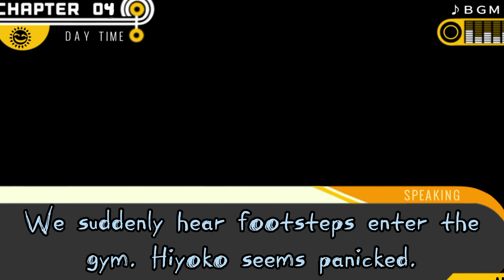(TW) Chapter 4 (Real) BDA - Danganronpa: Fool's Hope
FLASHING LIGHTS, GORE/BLOOD, AND GLITCHING/SHAKING CAMERA FOR THE DEATHS. TW HERE AND IN VIDEO!

this took literally forever! I tried super hard on this bda. I rewrote the script 3 times so it matches the clues and trial ideas I came up with. I'm sorry if anything is contradictory. But I'm not the best writer, so that's my excuse. Fool's Hope was a challenge/test for me to improve my writing and engage in the Danganronpa fanbase.

(PS... the fool in the name is *me*)

VICTIM SPOILERS HERE!
Well, we knew this was coming, didn't we? Ahaha...

Case 4

Victim: Gundham Tanaka
Where: Supply Room
Cause of Death: ???
Time of Death: ???
Discovered at: 8:43 AM by Tenko Chabashira, Hiyoko Saionji and Kokichi Ouma.

[10 clues remain.]

...Hey, wait, there's less...

(THIS WILL BE REVEALED IN THE INVESTIGATION VIDEOS!) ...Wow, this chapter is really exciting! I can't wait to see how the next one goes!